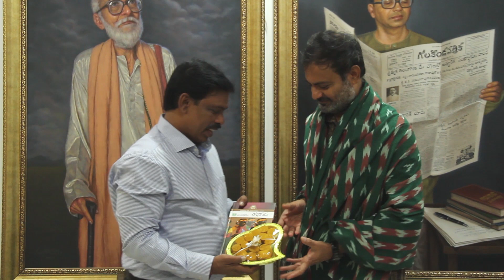Pathangi Movie Opening | Shivaram | ravi Varma | Rajiv Erram - Charan tv Online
Pathangi Movie Opening
ఫ్రైడే సినిమాస్ బ్యానర్ పై రాజీవ్ యెర్రం దర్శకత్వంలో రూపొందుతున్న 'పతంగి' సినిమా ప్రారంభోత్సవం ఈరోజు రవీంద్ర భారతిలో జరిగింది.
      తెలంగాణ భాష సాంస్కృతిక శాఖ సంచాలకులు శ్రీ మామిడి హరికృష్ణ గారు క్లాప్ కొట్టి చిత్ర షూటింగ్ ని ప్రారంభించారు.
       "ఈ 'పతంగి' సినిమా విజయవంతమై టీమ్ అందరికీ మంచి గుర్తింపును తీసుకురావాలని" ఆయన శుభాకాంక్షలు అందజేశారు.
తెలంగాణ గ్రామీణ నేపథ్యంలో 1980 దశకంలో జరిగిన యదార్థ సంఘటనల ఆధారంగా ఈ చిత్రం రూపొందుతుంది.
కొత్త సంవత్సరం లో జనవరి రెండో వారం నుంచి రెగ్యులర్ షూటింగ్ జరుపుకోనున్న ఈ చిత్రంలోని  నటీనటులు, సాంకేతిక వర్గం  వివరాలు..
నటీనటులు:
శివరాం, మౌనిక, ఆనంద్ రాజ్, మల్లేశ్ గుంట, విద్యాసాగర్, మనోహర్, టి.ఎన్.ఆర్, కిషన్ రెడ్డి, గోపాల్, సుధాకర్ రెడ్డి, రోషం బాలు,లక్ష్మన్ లక్కీ , భాను పాటకుల, పద్మావతి తదితరులు.
సాంకేతిక వర్గం:
సంగీతం : రవివర్మ,
లిరిక్స్ : కృష్ణకాంత్ ,రమేష్ చంద్ర గడ్డం
సినిమాటోగ్రఫి : జయకృష్ణ కూనపరెడ్డి
ఎడిటింగ్ : భాను చందర్,
పబ్లిసిటీ : శ్రవణ్
కథ, స్క్రీన్ ప్లే, దర్శకత్వం : రాజీవ్ యెర్రం
నిర్మాతలు : లత - లావణ్య